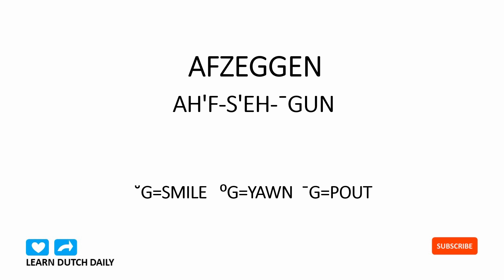THE BICYCLE | LEARN DUTCH DAILY | 10 BASIC DUTCH WORDS IN 60 SECONDS | LEARN HOW TO SPEAK DUTCH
LEARN DUTCH | BASIC WORDS | EASY DUTCH LESSONS FOR BEGINNERS |ENGLISH PHONETIC SPELLING |SPOKEN IN DUTCH & ENGLISH | SUBTITLES IN ENGLISH & OTHER LANGUAGES
00:04 AFTERWARDS / ACHTERAF
00:09 THE TONE / DE TOON
00:16 THE BALCONY / HET BALKON
00:22 THE BICYCLE / DE FIETS
00:28 TONIGHT / VANAVOND
00:34 THE GARDEN / DE TUIN
00:37 EVERYWHERE / OVERAL
00:45 ALL OF THEM / ALL / ALLEMAAL
00:51 TOTALLY / HELEMAAL
00:57 TO CANCEL (AN APPOINTMENT) / AFZEGGEN

Learn Dutch - Nederlands - and Dutch conversation for beginners the easy way. You probably already understand more Dutch words and phrases than you think!
The goal of this channel is to help you get a better understanding of the Dutch language by and creating Dutch language tutorials that use:
Dutch to English and English to Dutch examples
Exercises that will help you improve your Dutch accent (west Netherlands) / Dutch pronunciation, vocabulary and grammar
Teaching you the Dutch alphabet, numbers, and Dutch phrases and expressions
Giving American English phonetic spelling of Dutch words

If you struggle with Dutch phonetics then please check out American English phonetic spelling and the G / SCH / CH/ GH hints in the videos.
If you want to practice making the  G / SCH / CH/ GH sounds check out the Dutch music in the playlist and sing along with Dutch songs.